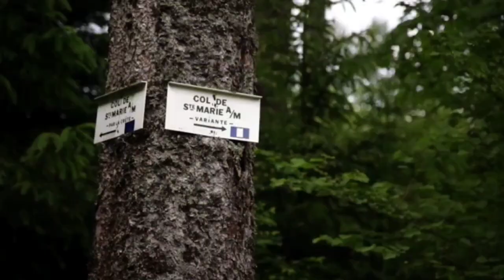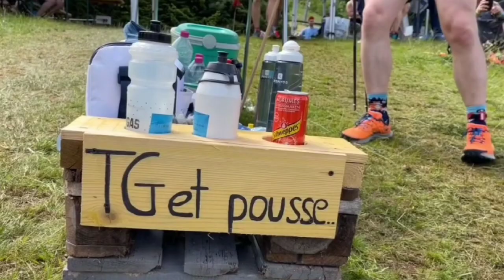THE TRAIL OF FAME #6 - Stéphane Brogniart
Hello, cette série de vidéo fait suite à celles des 30 favoris sur l'UTMB. Ce format de présentation de coureur semble vous avoir plus.
Et dans cette série The Trail of Fame littéralement "Le sentier de la gloire", nous allons découvrir ou redécouvrir des athlètes qui ont marqué l'histoire du trail et de l'ultra.
Aujourd'hui, je vous présente un coureur et aventurier ultra inspirant, Stéphane Brogniart.

Stéphane à un moteur dans sa vie, rendre possible les impossible et le gars des Vosges appliquera cette pensée lors de sa dixiaime place lors de l'UTMB 2014 mais aussi dans la préparation de sa traversée du Pacifique à la rame, et celle là n'est pas censée être simple pour un terrien Vosgiens, mais au travers de nombreux défis il se construit un mental et physique pour réaliser ses objectifs. (Gallia 480, Hohneck 4808, Etarcos, traversée de l'Atlantique à la rame, la roulette Russe ...)

Stéphane en une phrase c'est cette réflexion devenue mythique mais tellement juste :
"aller courir ... si tu as envie, c'est pas dur !"

Coach, préparateur physique et mental, conférencier, athlète et aventurier, Stéphane à de nombreuses casquettes et excelle dans tout ce qu'il fait.

Je vous laisse découvrir ce valeureux et chaleureux personnage.

Bon visionnage

N'hésitez pas à réagir dans les commentaires, me donner votre retour, nous continuons à échanger.

Rupicapra, les infusions Bio pensées pour les besoins des sportifs, sont en prévente sur Ulule